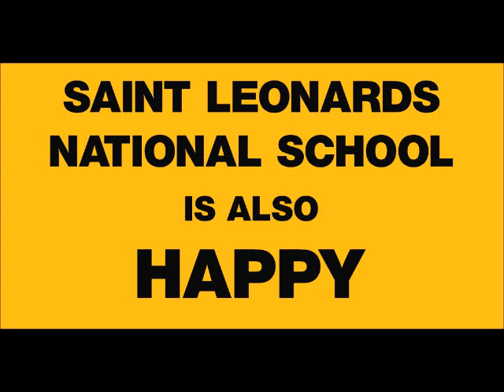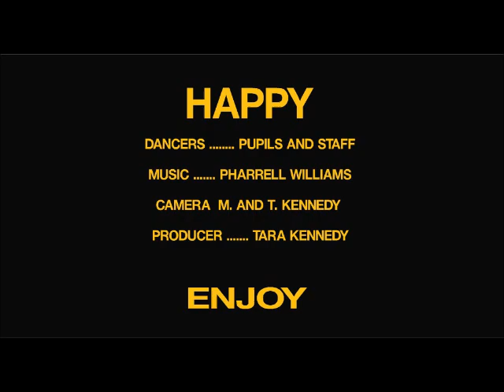Saint Leonards is Also Happy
A Happy school for Happy people :)